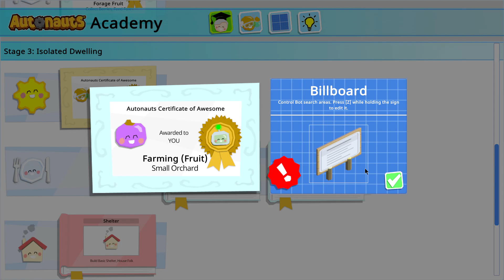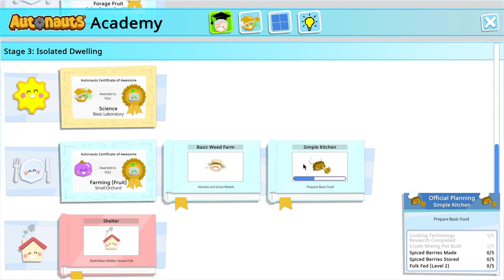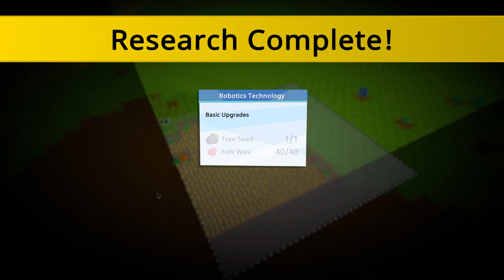Autonauts 2023 Episode 8, Fruit Farming Commemorative Slab